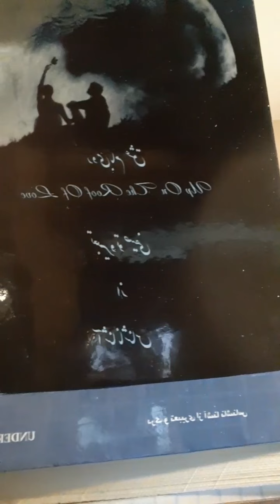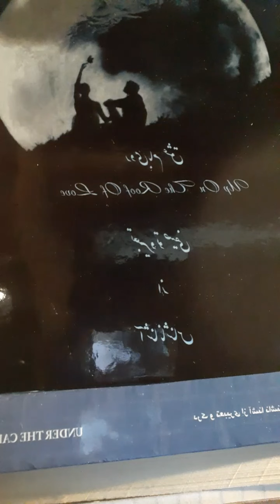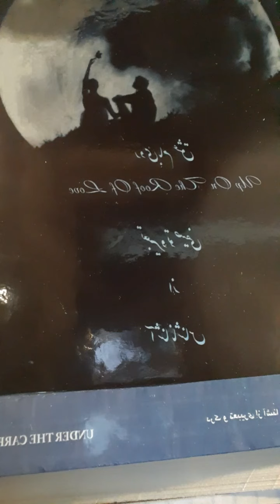روی بام عشق، شناسائی موانع، قسمت اول